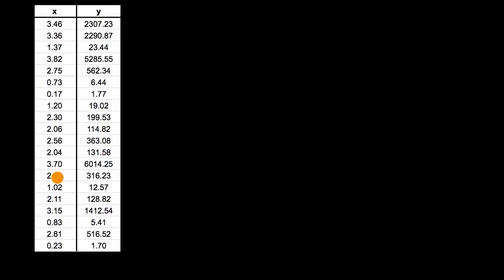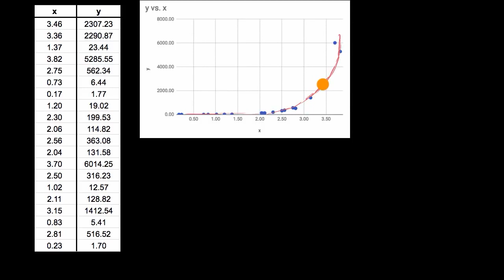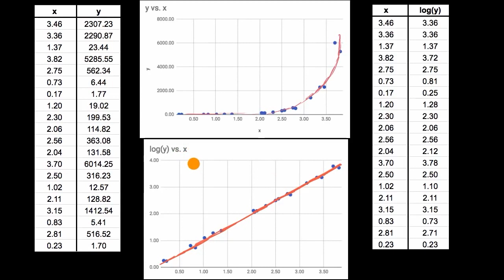Como transformar dados não lineares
Esse vídeo apresenta o caso de uma transformação de dados não lineares em valores lineares para que seja possível realizar uma regressão linear.